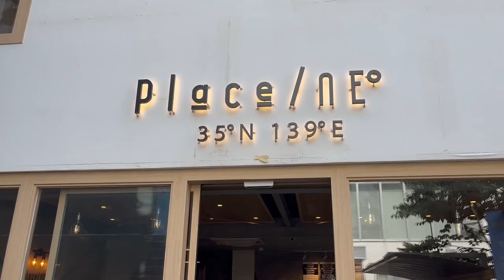韓国グルメ🇰🇷 │ 新大久保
今回は新大久保で韓国料理を沢山食べました！

【Korean snack oppaさん】タッカンジョン